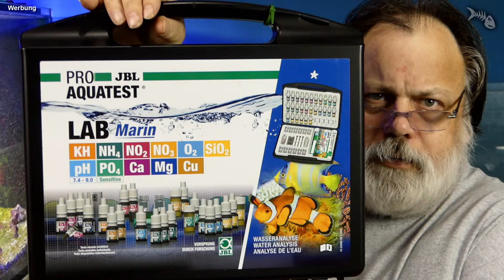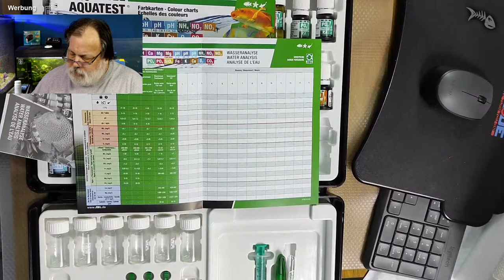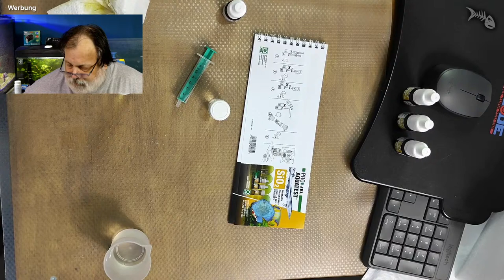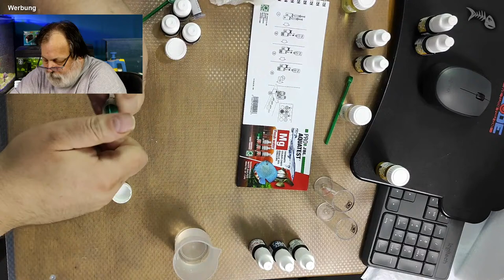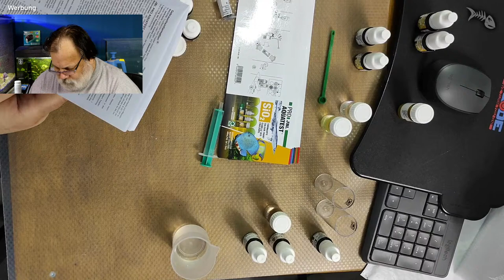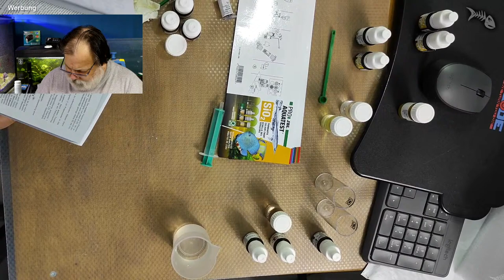LIVE - mit Q&A - Produkt-Vorstellung: JBL PROAQUATEST LAB Marin + neue Livestream-Funktion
LIVE - mit Q&A - Produkt-Vorstellung: JBL PROAQUATEST LAB Marin